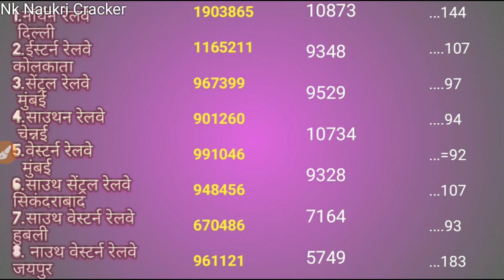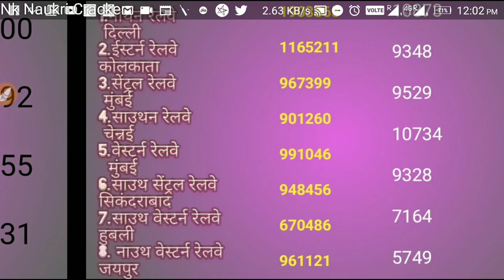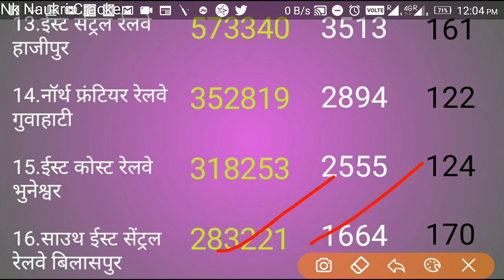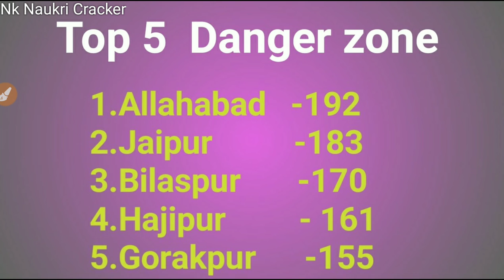Railway group d last date total bhare Gaye form || rrc group d 12 April total form fill up